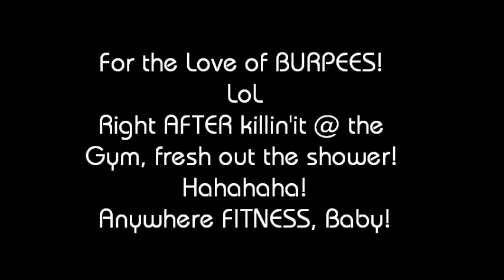Anywhere Fitness BURPEES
Upon going home from the gym...I decided to do my fav'ed exercise...the BURPEE! hahahaha